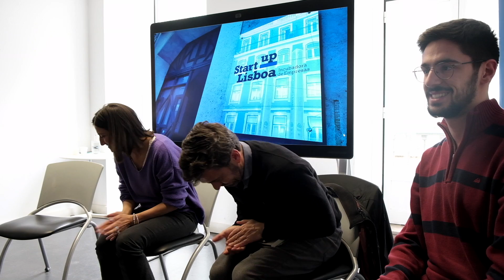Sustainable business: the unavoidable strategy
One of the first steps in outlining strategies for sustainability and the future goes through exchanging experiences between corporate and startups.

Thank you João Wengorovius Meneses (BCSD Portugal - Conselho Empresarial para o Desenvolvimento Sustentável), Inês Góis (Detox in a Box) and Ricardo Nunes (O Benefício) for sharing valuable insights. Let's keep growing together!